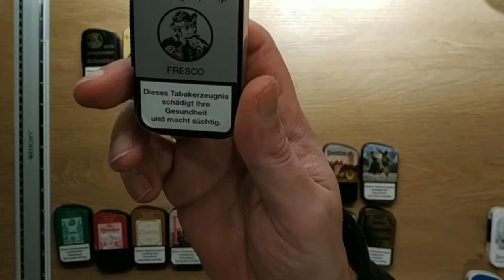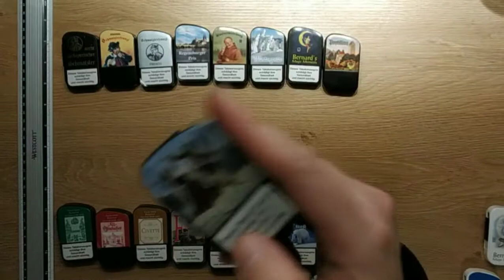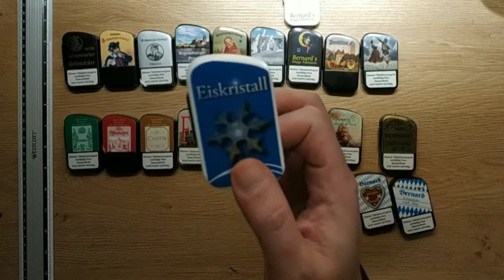Bernard Snuff and Schmalzler Overview [English]